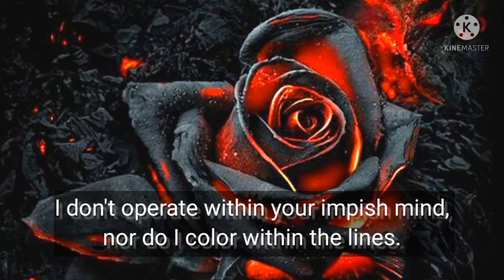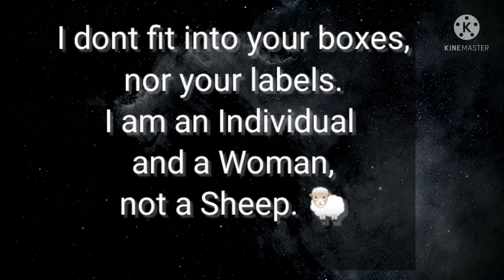Welcome to Funky Spooky Midnight - Angst Edition. The Wolfpack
🐺 Welcome to Funky Spooky Midnight - Angst Edition.

      The Wolfpack 🐺

Walk with me in this great & wonderful thing called life.

Grace After Dark, the Afterglow.

Opt Outdoors It's a Lifestyle
                        -Rhonda Grace

YouTube.com/RhondaGraceExploring

🔸3) Give this video "like."

★Hey! Try it using my code and you’ll get ✴️$5.✴️  ZQZSKPN

🌲 I record video, edit, & upload straight from my phone. (Motorola from Cricket)  😉👍

🌲 I edit my thumbnails from Canva, the free version.

🌲 I use an app called kinemaster to edit my videos on my phone.

I Heard It From The GraceVine Rhonda Grace